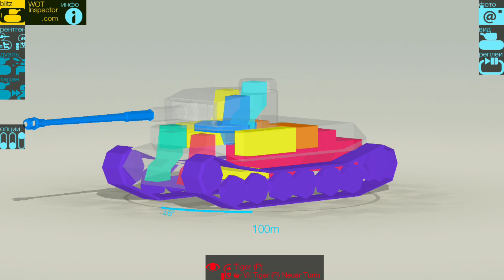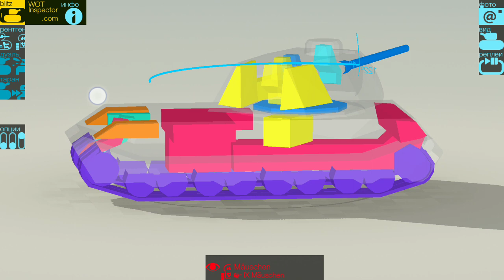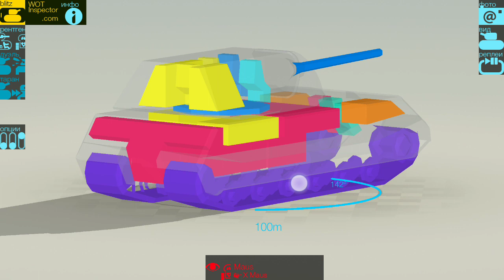ГДЕ НАХОДИТСЯ БОЕУКЛАДКА У ЭТИХ ТАНКОВ?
✔ *В этом видео ты узнаешь!* ✔
✔ *Где находится боеукладка!!!* ✔
✔ *По этой ЛИНИИ танков! WoT Blitz!* ✔

⁉ _Данное_ *видео* _про то как я_ *ПОКАЗЫВАЮ где находится боеукладка по данной линии танков!* _Германии! от 1 уровня до 10 От Pz.II до Maus в игре_ *World of Tanks Blitz* ⁉

❃ _Приветствую дорогой танкист!_ ❃
❃ _Я реально рад что ты здесь)_ ❃
❃ _Поэтому я буду улучшать контент_ ❃
❃ _Не пройди мимо, зайди на канал_ ❃
❃ _И радуйся жизни!)_ ❃

➦ *Ты можешь поддержать меня лично монетой отправив деньги на карту MonoBank:*
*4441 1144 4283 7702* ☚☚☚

❱❱❱ _Заходи к нам на_ *сервер Discord* ❰❰❰
❱❱❱ _Уверен что_ *вместе веселее:)* ❰❰❰
❱❱❱ _Чтоб зайти на сервер_ *Discord* *кликни тут* ⇩⇩⇩ ❰❰❰

▶ *Если желаешь показать всем свою игру* ◀◀◀◀◀◀◀
▶ *Отправь свой реплей на почту*   ◀◀◀◀◀◀◀◀◀◀◀◀
▶ *Отправить реплей нужно в формате: .wotbreplay* ◀◀
▶ *В ролик попадут только выбранные мной реплеи* ◀

⇛⇛⇛ _Мой личный Девиз:_ *Скилл превыше статистики!* ⇚⇚⇚⇚⇚⇚⇚⇚⇚⇚
⇛⇛⇛ _Совет:_ *Не важно какой танк важно то как им управляют!* ⇚⇚⇚⇚⇚
⇛⇛⇛ _Что такое_ *скилл?* *Скилл это личный опыт применённый в бою* ⇚⇚

↘                      *Мой ПК:*                    ↙
     ↘  *Видеокарта: GTX 550Ti*  ↙
↘        *Проц: Intel Core 2 Quad*       ↙
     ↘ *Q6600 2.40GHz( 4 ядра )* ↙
↘             *ОЗУ: 8 ГБ ( DDR2 )*           ↙
     ↘   *Материнка: Socket 775* ↙
↘         *Блок Питания: 450 W*        ↙

▶ _Желаю тебе отличного настроения :)_ ◀◀◀◀◀◀◀
▶ _Лучших игровых моментов!_ ◀◀◀◀◀◀◀◀◀◀◀◀
▶ _Больше пользы и меньше траты времени зря_ ◀
▶ _Лучше 1 раз научится чем 100 раз страдать!_ ◀